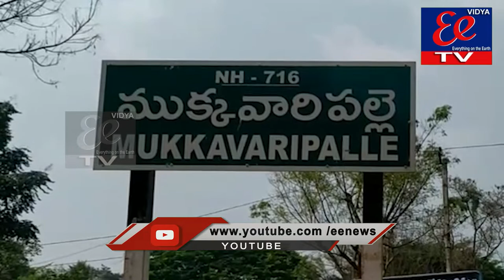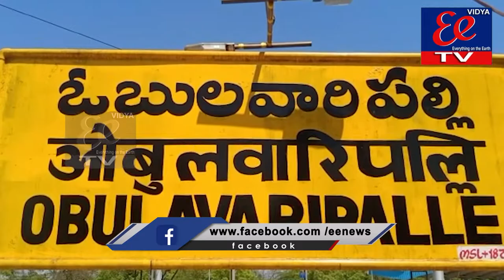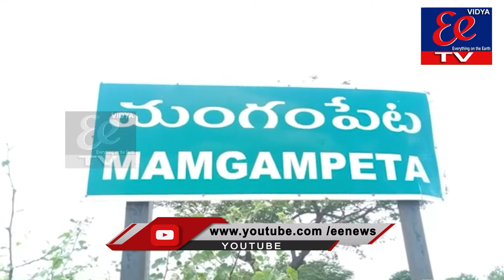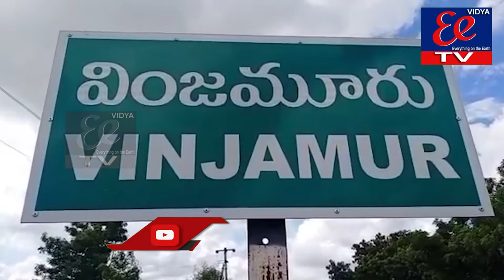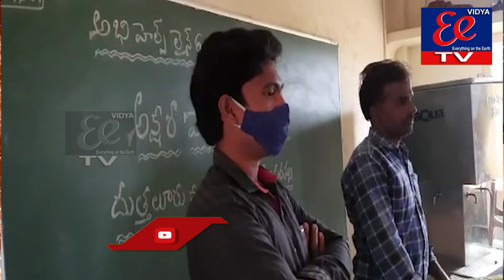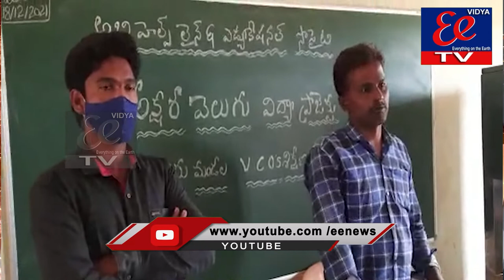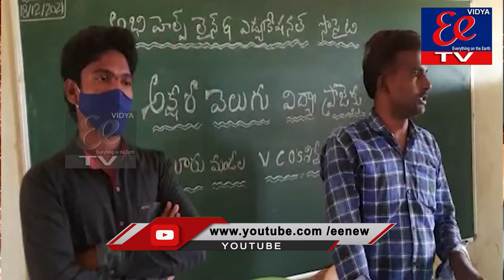EE News bullitin 19-12-2021